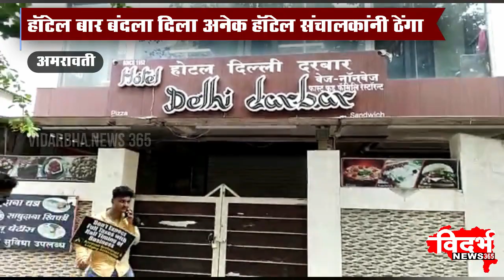AMRAVATI | हॉटेल बार बंदला दिला अनेक हॉटेल संचालकांनी ठेंगा ...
विदर्भन्यूज365मराठी हॉटेल बार बंदला दिला अनेक हॉटेल संचालकांनी ठेंगा ...

एकीकडे न्याय मागणी करिता हॉटेल बार बंद तर दुसरीकडे लपून हॉटेल सुरु ...

विदर्भ न्यूज च्या कॅमेरात सुरु असलेले हॉटेल कैद